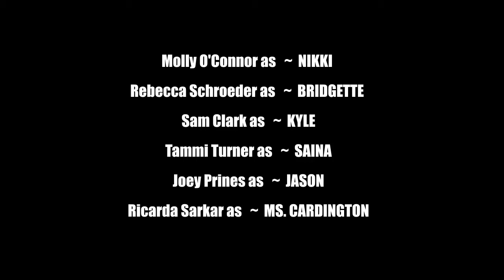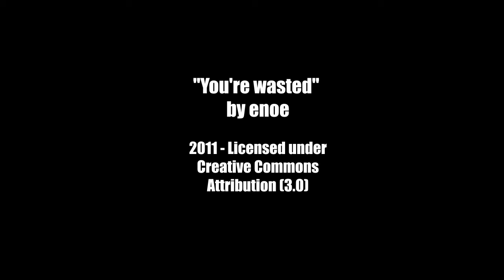ACTING IN COLUMBUS PRESENTS: DRAMA! Episode #4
Acting in Columbus presents the ACTING FOR TEENS Class project: DRAMA! Episode #4
Fall 2012 Production.